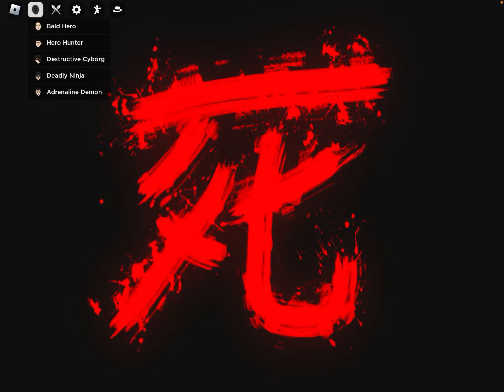Death counter in the strongest battlegrounds